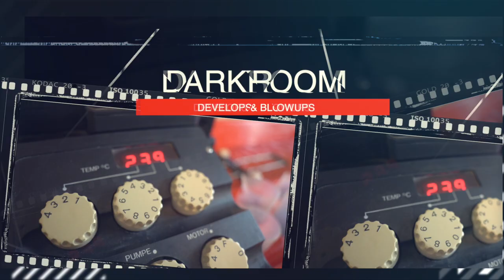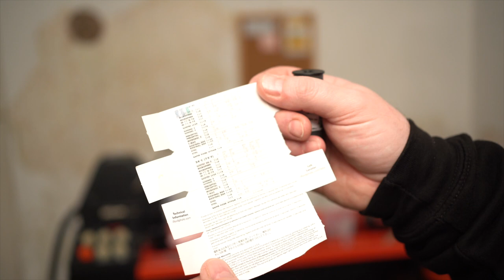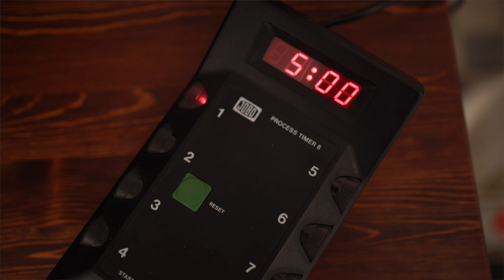Analóg Fotólabor - Fekete-Fehér 6x6-os film előhívás JOBO Cpp2-vel - VLOG22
Ebben az epizódban az "Analóg Fotólabor" sorozatomat folytatom. Fekete-Fehér 120mm-es középformátumú filmet dolgozok ki a JOBO CPP2-es Liftes filmhívó gépével és ennek lépéseit és részleteit osztom meg veletek.

Használt technikák:
Gépváz:
SONY A7III
Objektívek:
Sony FE 35/1.8
Sony FE 85/1.8
Sony FE 50/1.8
Tamron 20/2.8
Mic: RODE Videomic Pro
Állvány: Manfrotto X-pro és MT Pixi B

Laborgép:
JOBO CPP2 Lift
Előhívott film:
ILFORD Delta400 Professional
Vegyszereket itt szereztem be: